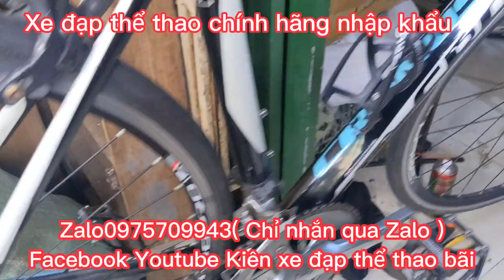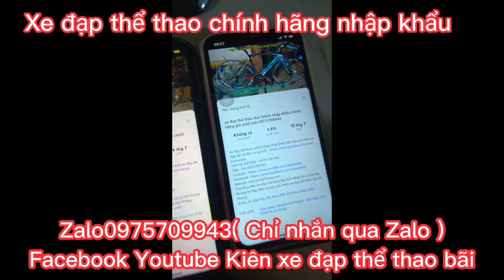Xe Đua thể thao CRONUS nhập khẩu chính hãng giá 10tr6 Zalo 0975709943